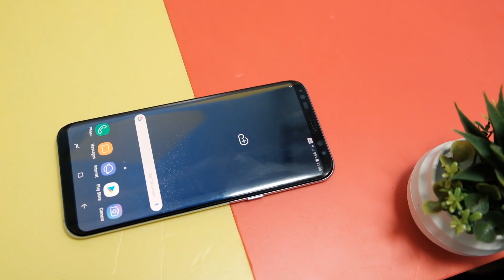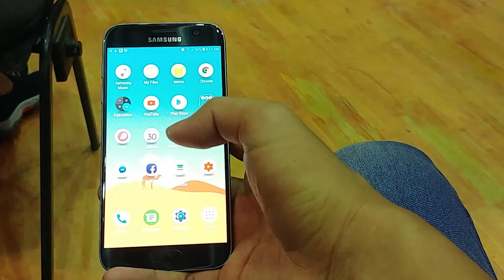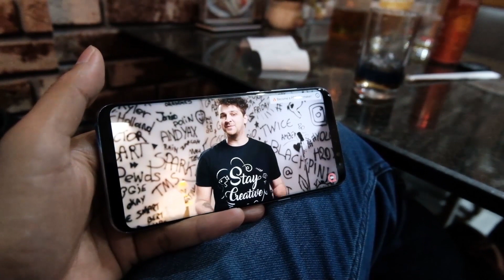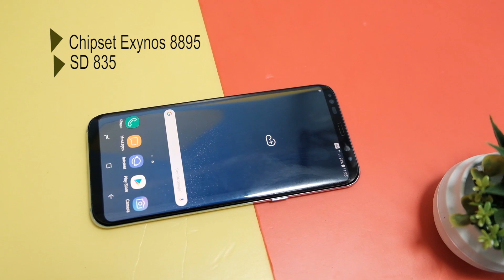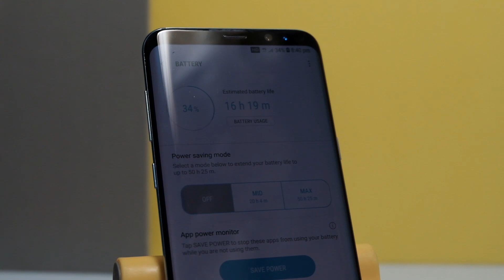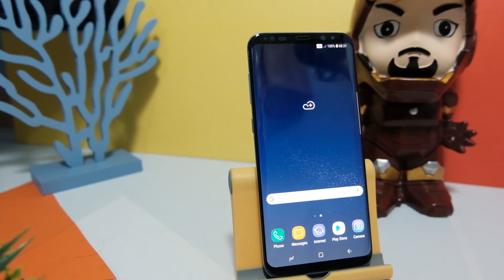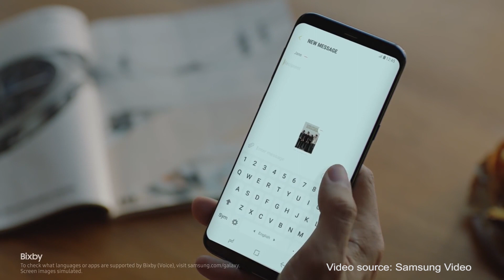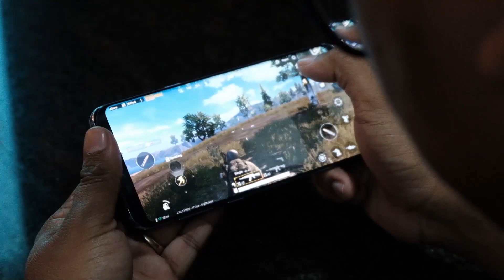Galaxy S8+ ស្មាតហ្វូនកំពូលដែលមានតំលៃ ៣០០ ដុល្លា | Tech Plus Kh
This is re-do version of Galaxy S8+ in 2019